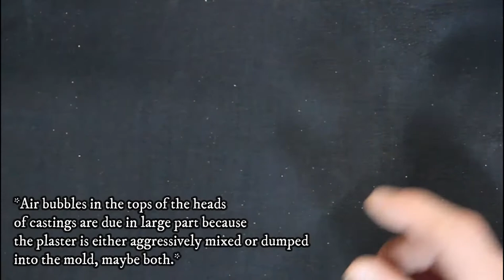HOW TO CAST HYDROSTONE PLASTER into a Mold / Mould Tips & Techniques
YouTube's video editor has caused some visual/audio delays that have resulted in an 85 second overlap. I apologize about this inconvenience. In the meantime, I have contacted YouTube support hoping they can assist me in resolving the issue. Thank you for your patience.

 In this video I discuss methods for casting and explain the nature of plaster and hydrostone and how it behaves inside the mold. I’m also sharing with you some wonderful techniques to eliminate air bubbles and explain why air bubbles occur. It is my hope that this video aides you in creating your own successful castings.
Would you like to see my roto-caster or step-by-step instructions concerning casting? Please, mention it in the comments. If you don’t have a google account, aka YouTube account, take a moment to set one up so you may fully participate in the wonderful world of YouTube. It’s FREE! As a YouTube creator I know how much it means to all of us. Thank you!

These links will redirect you to Amazon.com.
BOOKS - technical
Edouard Lanteri – Modelling and Sculpting the Human Form
Stephen Rogers Peck – Atlas of Human Anatomy for the Artist
John H. Vanderpoel – The Human Figure
George B. Bridgman – Bridgman’s Life Drawing

SCULPTING MATERIALS & SUPPLIES
CraftWrap - Plaster Cloth Gauze Bandage for Scenery, Crafts, Mask Art, Models, Molds, Keepsake Belly Cast - Each Roll 4 inch x 15 feet (Single Roll)
1 Oz. Fiberglass Chopped Strand Mat - 3 Yards X 50" Wide for Hand Layup, Vacuum Bagging or Molding Composites with Epoxy, Polyester or Vinyl Ester Resins
Carriage Bolts ¼” x 20 SS, U-Turn, INC. (50 count)
Autobody Panel & Trim Removal Tools (for demolding/separating your mother mold)
60 Pack 1/4" Wing Nuts Zinc Plated Fasteners Parts 1/4"-20 Inches Butterfly Nut
AES Industries 294-1 Replacement 2-1/2" x 1-5/8" Curved Surform Blade (6 Blades)
Stanley Hand Tools 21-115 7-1/4 in. Surform Shaver
JB Weld 8277 Waterweld
Chavant NSP Medium – Sulfur FREE, 2lb Professional Clay (Green)
Alja-Safe Life Casting Alginate 3lbs (by Smooth-On)
Smooth-On Mold Max 30 (Trial Kit, pink color)
Smooth-On Rebound 25 2lbs (Trial Kit, orange color)
Smooth-On THI-VEX
Krylon Acrylic Spray Crystal Clear 11oz.
Premium Baltic Birch Plywood 6mm (1/4”) 12” x 24” by Wood-Ever
(I give Woodever two thumbs up for quality birch ply)
Titebond Original Wood Glue, 16 oz.
Dental Tools / Waxing Modelling Tools
Sandpaper Variety Pack 24pcs, 12 grits: 120 – 3,000 grit

STUDIO / HEAVY EQUIPMENT
DREMEL Drill (with ROTARY flex shaft & assortment of wheels) a very good deal
Drill Press, WEN 4212 10” Variable Speed
Scroll Saw, WEN 3921 16” 2-direction Variable Speed
WEN 3960 2.8-Amp 9-Inch Benchtop Band Saw
WEN 6502T 4.3-Amp 4 x 36 in. Belt and 6 in. Disc Sander with Cast Iron Base
Makita RT0701CX7 1-1/4 HP Compact Router Kit
Hiltex 10100 Tungsten Carbide Router Bits | 15-Piece Set
Titanium Drill Bit Set, DEWALT 21pc (DW1342)
Tabletop Lamp Gooseneck Design (silver)
Clamp-On Table Lamp Gooseneck Design (black)

12V 30W Permanent Magnet DC Motor (3,000rpm) (for roto-caster)
& 12V – 40W 10A (PWM) DC Motor Speed Controller circuit board (combo)
Beveled Gears (for roto-caster)
10 Tooth Clutch Gear Drive Sprocket (for roto-caster)
Bike Chain (for roto-caster)

Music through YouTube Studio
PluckandPlay – Kwon